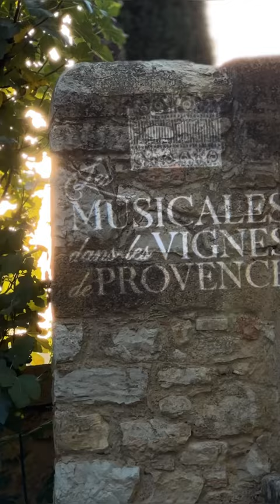Jazz manouche au Château Beaupré Basilic Swing avec les Musicales dans les Vignes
Jazz manouche, musique klezmer avec Basilic Swing